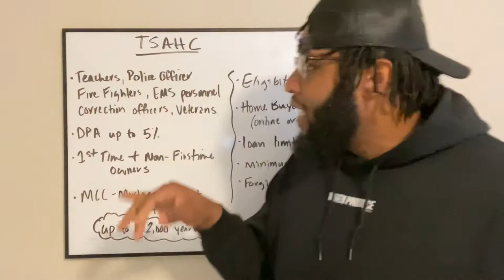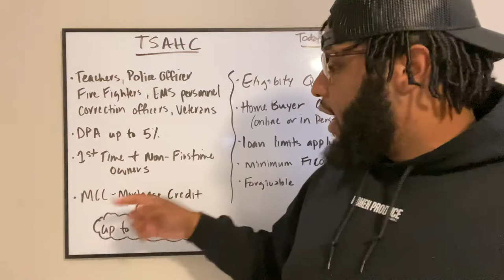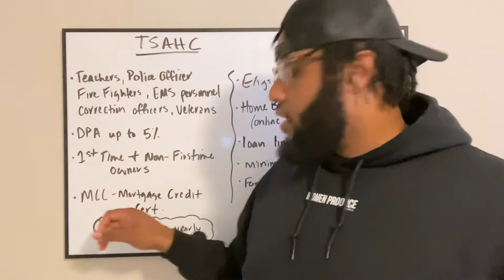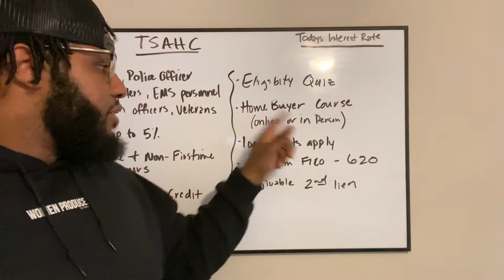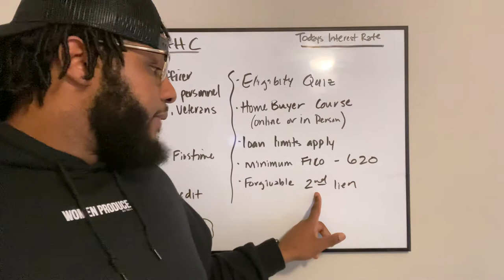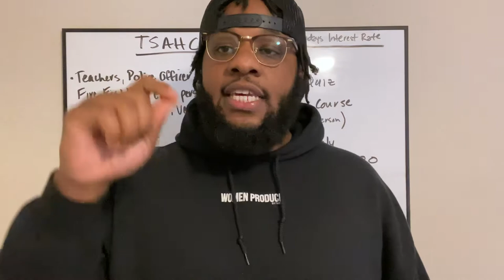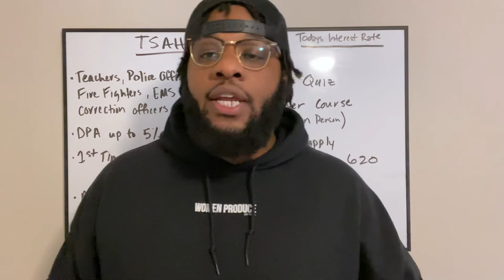Cory The Real Estate Guy - TSAHC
"I know that buying and selling your home can be an overwhelming and daunting task.  My goal is to alleviate and facilitate you through your real estate transaction while educating you and answering all questions.   This is an exciting time for you so let's make it a seamless transition.  Looking forward to working with you."